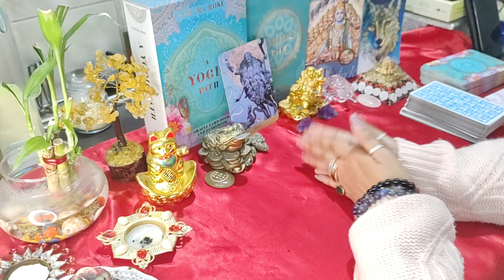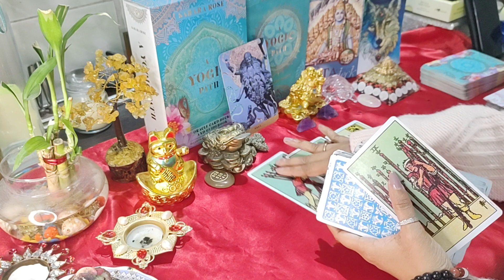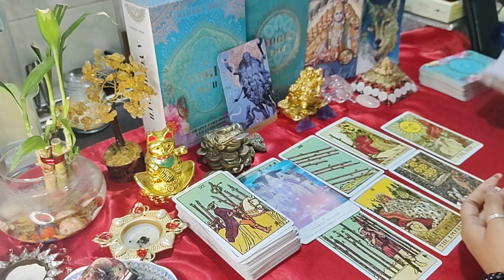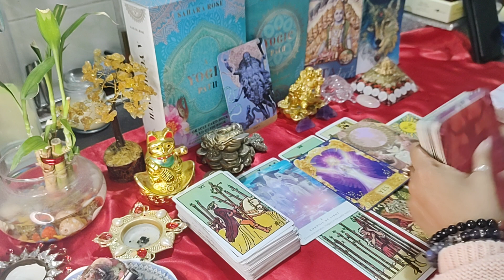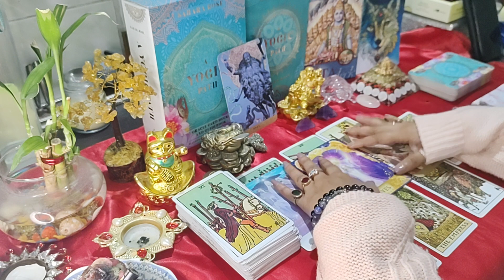Scorpio वृश्चिक राशि🌟February Blessings✨Next 7 days💫Weekly HOROSCOPE🔮Tarot in Hindi🌈साप्ताहिक राशिफल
❤️ PERSONAL READINGS only at Rs.99/-❤️
⚠️ LIMITED SLOTS ONLY ⚠️BOOK NOW!‼️

Hey Soul Family, I am Shaivya, a Tarot Card Reader and spiritual healer. Thank you for joining me on this Tarot Card YouTube Channel where I share regular divine blessed Tarot card reading with you. I do Weekly Tarot Readings in Hindi and monthly horoscope Tarot in Hindi, with Indian Festival Tarot Readings.
for PERSONAL READINGS for your life guidance and decision making
scorpio

vrishchik rashi

scorpio tarot

scorpio love

scorpio today

scorpio horoscope

scorpio 2023

scorpio tarot hindi

scorpio tarot feburary 2023

scorpio tarot card

scorpio tarot now

scorpio tarot yes or no

scorpio tarot career

scorpio tarot valentines

scorpio tarot 2023

scorpio tarot october 2022

scorpio tarot today love

scorpio tarot marriage

scorpio tarot new job

vrishchik rashi

vrishchik rashi love life 2023

vrishchik rashi february 2023

vrishchik rashi december 2022

vrishchik rashi aaj ki

vrishchik rashi aaj ka rashifal

vrishchik rashi september 2022

vrishchik rashi november 2022

vrishchik rashi daily horoscope

vrishchik rashi aaj ka din kaisa rahega

vrishchik rashi 12 february 2023

vrishchik rashi 13 february 2023

vrishchik rashi 14 february 2023

vrishchik rashi 15 february 2023

vrishchik rashi 16 february 2023

vrishchik rashi 17 february 2023

vrishchik rashi 18 february 2023

scorpio 12 february 2023

scorpio 13 february 2023

scorpio 14 february 2023

scorpio 15 february 2023

scorpio 16 february 2023

scorpio 17 february 2023

scorpio 18 february 2023

वृश्चिक राशि 12 february 2023

वृश्चिक राशि 13 february 2023

वृश्चिक राशि 14 february 2023

वृश्चिक राशि 15 february 2023

वृश्चिक राशि 16 february 2023

वृश्चिक राशि 17 february 2023

वृश्चिक राशि 18 february 2023

वृश्चिक राशि

वृश्चिक राशि साप्ताहिक राशिफल

वृश्चिक राशि नयी नौकरी

वृश्चिक राशि शादी

vrishchik rashi shadi 2023

vrishchik rashi married life

vrishchik rashi government job

vrishchik rashi aaj ka din

vrishchik rashi rashifal

vrishchik rashi dainik rashifal

vrishchik rashi ki kundali

vrishchik rashi tarot reading

vrishchik rashi

Tarot by shaivya

Tarot reading yes or no

Love horoscope 14 february

vrishchik rashi valentines day